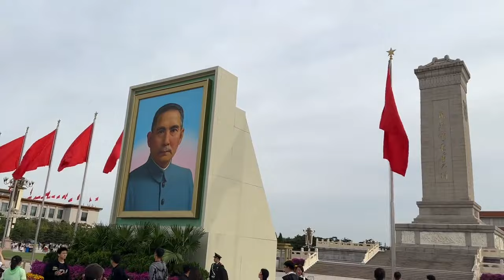小伙从北京出租屋出发骑自行车去东北，帐篷买回来了，喝碗豆腐脑